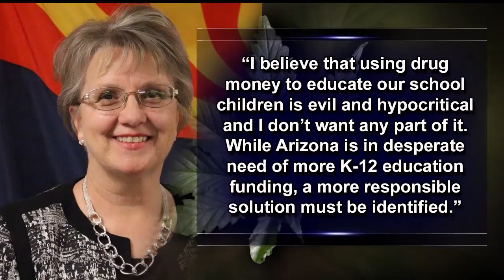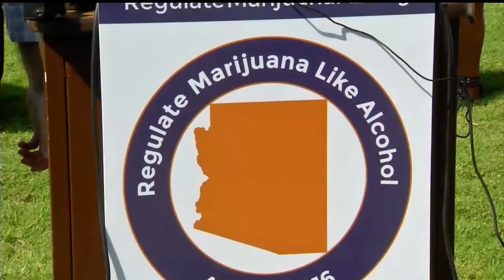Newsmaker Sunday: J.P. Holyoak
FOX 10's John Hook speaks with J.P. Holyoak, who is leading the fight to make recreational marijuana use legal and regulated like alcohol. 9/27/15